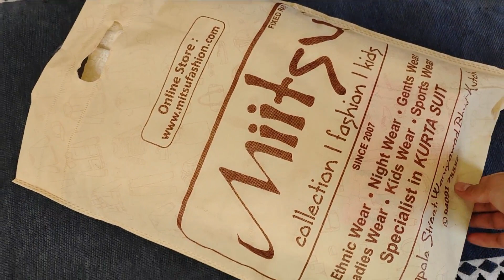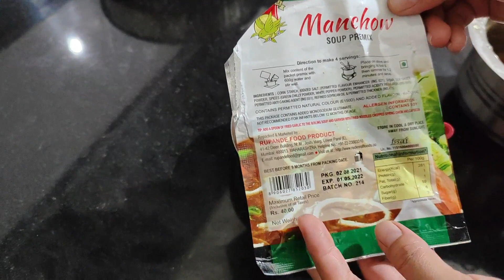Shopping ab kiske liye/chhote kapde se bnaya party-wear clutch/facial hair remover review/Anar juice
Itni sari shopping ab kiske liye/chhote se kapde se bnaya party-wear clutch bag/Anar ka tasty juice
 Hi friends,